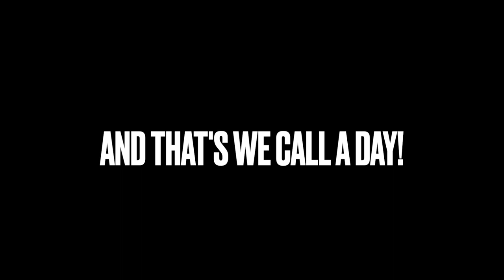viking starship crazy Fishing porgies, seabass and mackerel